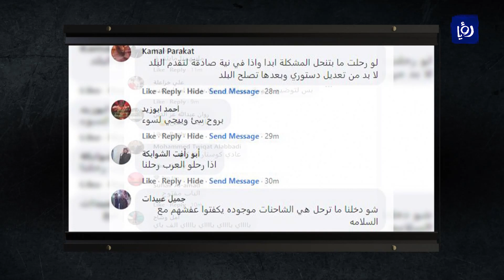جدل التعيينات وشراء الخدمات - نبض البلد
جدل التعيينات وشراء الخدمات
آثار النواب اليوم قضية التعيينات وتحديدا في وزارة المياه وتحدثوا عن شراء في الخدمات لم يخضع للرقابة وخارج إطار النزاهة والشفافية ..
 للحديث في التفاصيل وتحويل الوزير المعني لمكافحة الفساد  استضفنا وزير المياه السابق الدكتور معتم سعيدان ..